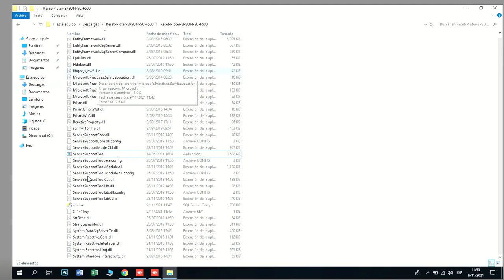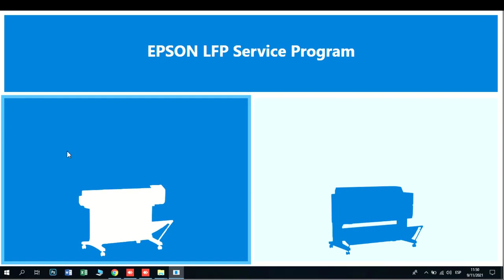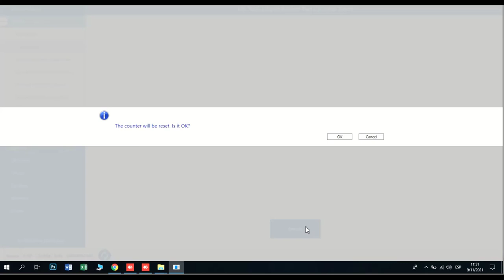✅► Reset EPSON F570 | Quitar Error 00000008 00080000 ⚡ Rápido 3 minutos 【Servicio Reset Online 24/7】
🛠️ LAS VENTAJAS EXCLUSIVAS!:
✅ 100% Libre de Virus |  NO desactivamos el antivirus
✅ 100% Libre de intrusión | NO accedemos a su pc
✅ Ultra Rápido | Solución en 1 minuto.
✅ Reutilizable | desde cualquier PC
✅ Confiable | Diagnóstico y demo del 100 al 80% Gratis
✅ Primero Leemos el contador; si está al 100%, ¡es reseteable!
✅ Beneficio por recomendación | 1 Mes gratis al recomendar nuestro servicio.
✅ Reembolso | Si no quita el error reseteable.
✅ Opcional Autónomo, te alquilamos el Servidor por mes, ingresas usuario y contraseña.
✅ Certificado de Garantía a su e-mail

✅ Technician ID: 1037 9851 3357
✅ Adittional solicitarrmation: Tu E-mail
NO es automático, se requiere asistencia 100% en tiempo real.
Excepto si toma el servicio SERVER mensual. En ese caso sería 100% Autónomo

👥 CONTACTO | WILTON MARTINEZ ESCORCIA
| Servicio RESET ONLINE Seguro - Rápido - Reutilizable cualquier PC

📌 REQUISITOS y PROCEDIMIENTO:
✅ MODELO EPSON-SC F570
✅ Disponible y cerca de la impresora (Si no está cerca, un contacto que haga los pasos)
✅ Conectada y Reconocida Cable USB
✅ Errores Reseteables: / 00000001 / 00010000 / 00000004 / 00040000 / 00000008 / 00080000 / 0000000c / 000c0000
✅ Error Reseteable pero require Desarmar y limpiar Sensor:0014BD
✅ En Modo de Reparación / Inspección
✅ PC con Win /10/11/8/7sp1
✅ Internet Banda Ancha
✅ Recibe Servicio Reset ONLINE
✅ Primero Lectura: sí está 100%...
✅ Después Ordenar: Servicio Reset Online
✅ Finalmente Del 100 al 0% en 1 minuto ⏱️
🥇 El Error Repite entonces Para reutilizar garantía
❌ no resolvemos errores mecánicos, ni de calidad de impresión, ni caja de mantenimiento, ni error de cartuchos